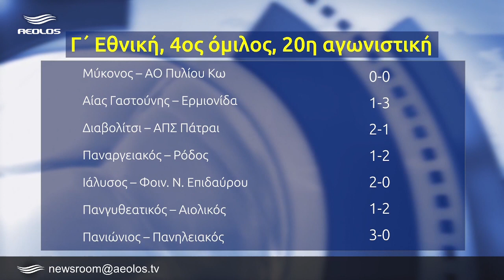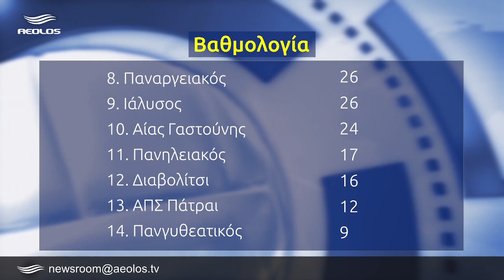Δύσκολο πέρασμα για τον Αιολικό στο Γύθειο